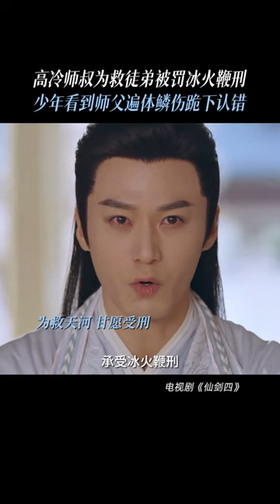意气风发的少年终究是低下了头 | Sword and Fairy 4 | iQIYI Romance#shorts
【Introduction】"Sword and Fairy 4" is a fantasy period drama directed by Yang Xuan and Huang Ye, starring Ju Jingyi ("Legend of Yunxi" and "Rebirth for You"), Chen Zheyuan ("Detective Chinatown 3"), Mao Zijun ("Marvelous Women"), Mao Xiaohui ("Once and forever"), Baron Chen ("Eternal Love of Dream"), and others. 19 years ago, Qionghua Sect used the double swords of Wangshu and Xihe to trap the demon realm and seize spiritual power, triggering a war between humans and demons, with heavy casualties on both sides. Due to their disagreement with Qionghua Sect's cultivation philosophy, the disciples of Qionghua Sect Yun Tianqing (played by Baron Chen) and Su Yu left Qionghua and went to Qingluan Peak, where they gave birth to their son Yun Tianhe (played by Chen Zheyuan). Not long after, Su Yu passed away. The young Yun Tianhe is not aware of his parents' past, and his father Yun Tianqing also passes away due to illness, leaving him to grow up alone on the mountain. Yun Tianhe runs into Han Lingsha (played by Ju Jingyi), a young lady who breaks into his parents' tomb, and they go down the mountain together to search for his parents’ past. In the midst of their journey, they get acquainted with another lady Liu Mengli (played by Mao Xiaohui). In order to understand his father's past, Yun Tianhe, along with Han Lingsha and Liu Mengli, become disciples of the Kunxu Qionghua Sect. Qionghua Sect assigns Murong Ziying (played by Mao Zijun), who is similar in age, to mentor them, and the four become companions. As his background is gradually revealed, the four of them, who have originally sympathized with each other, are plunged into deep pain and confusion. In the end, Yun Tianhe joins hands with his close friends and embarks on the path of saving the world by resisting his fate.

【Cast】Ju Jingyi,Chen Zheyuan(in random order)
Mao Zijun,Mao Xiaohui,Wang Yuanke,Zhang Fan,Wang Duo,Chen Chuhe(BaronChen),Li Xinze,Li Muchen